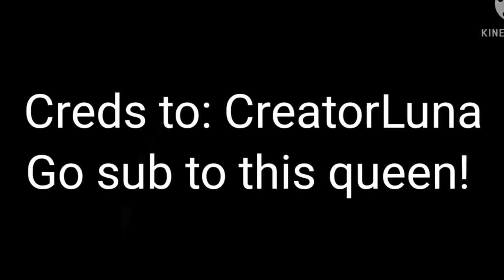Afton kids react to "If William told his kids he loved them." Creds: CreatorLuna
Go sub to CreatorLuna.